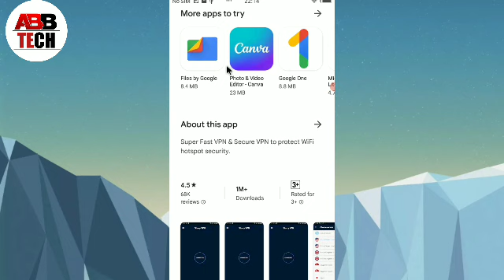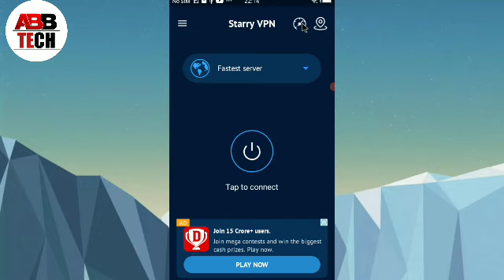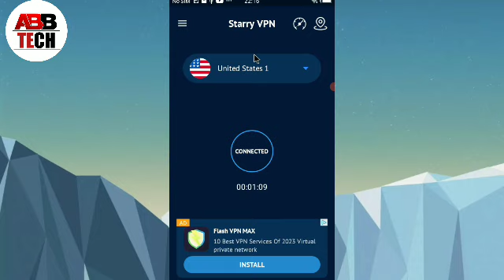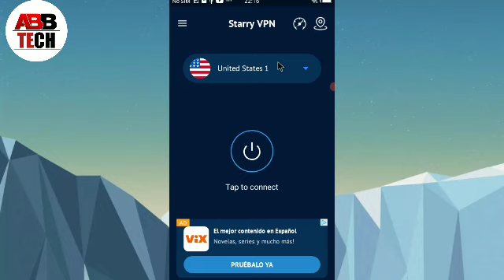Starry proxy - Fast Vpn App || Starry proxy - fast vpn app kaise use kare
1, Starry proxy - Fast Vpn App
2, Starry proxy - fast vpn app for android
3, Starry proxy - fast vpn app kaise use kare
4, How to use Starry proxy - Fast Vpn App
5, Starry proxy - fast vpn app kya hai
6, Starry proxy - fast vpn app kaise chalaye
7, Starry proxy - fast vpn app kaise use karte hain